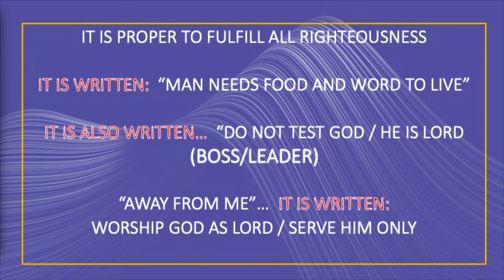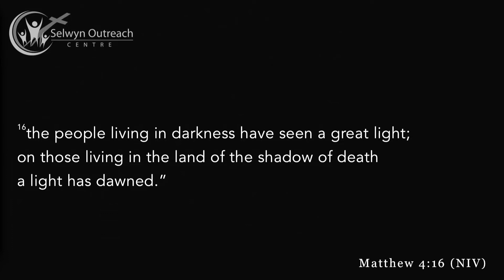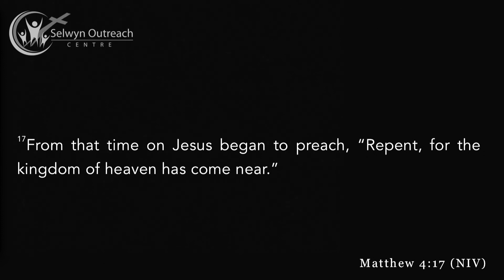Reading the Red | Sermon 4 | Pastor Brian Mahood